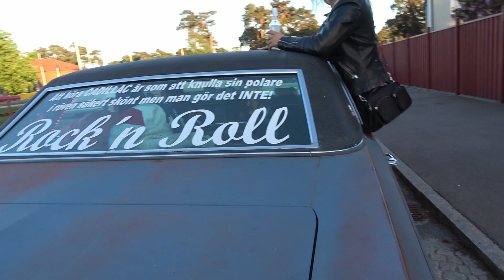American Car Cruising Gone Wild In Sweden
Classic car cruising in Sweden is a fascinating mix of beautifully restored vintage American cars and raggare (Swedish "redneck" subculture...?) in their trashed automobiles getting drunk on moonshine and partying. And I love it all!

Here are some of the sights and scenes from a car meet in Ystad, Sweden organized by the Yankee Car Club in Skåne.

Amerikanska bilar och cruising i Ystad, Sverige, häftiga raggarbilar och coola pilsnerbilar och trevliga människor.